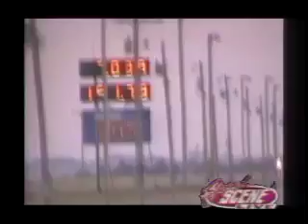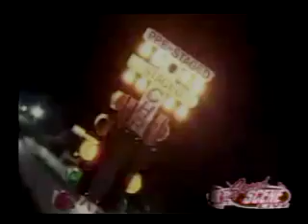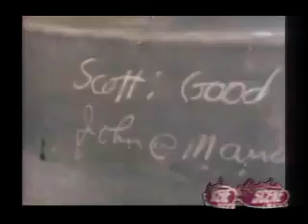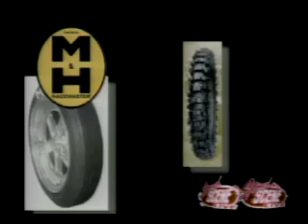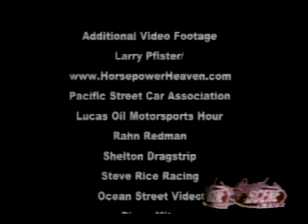Speed Scene Live - 7/24/12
Eyes toward the skies, as we talk with wheel-standing golf cart driver Daryl Arnold, while Bob Beck's Great American Auto Scene zooms in on the Willys brand (including those nose-high gassers). Plus, a look at Lucky's under-reconstruction Currie Nova as part of another How To Get Sponsored segment.  Bryant Layton gets us primed for upcoming off-road events, and we talk with Larry Koochel, who attended the very first national event at Great Bend, KS.  Watch the live broadcast Tuesdays at 6pm PST